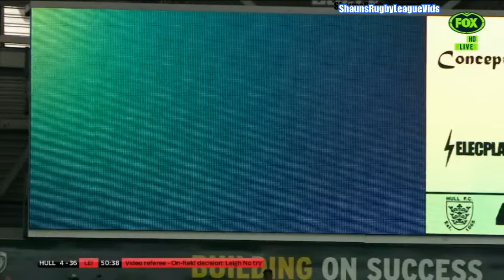2024..SL..RD5..Hull v Leigh